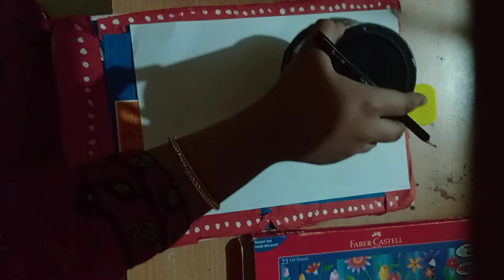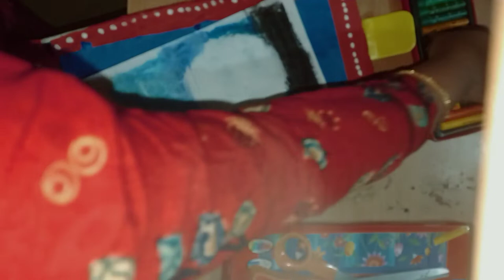Easy drawing for kids